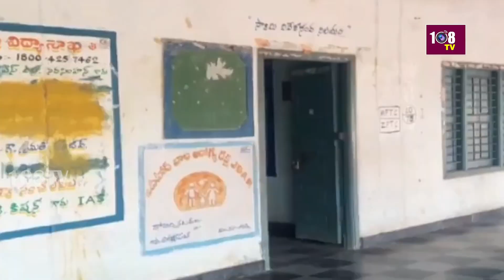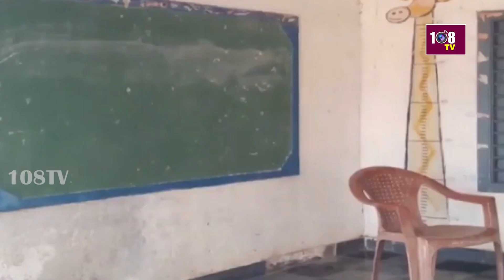వర్షాల ప్రభావంతో.. తెలంగాణ బడి వేళల్లో మార్పులు | Changes in Telangana school timings due to rains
108TV Telugu Live is a 24/7 news channel in Andhra Pradesh and Telangana.